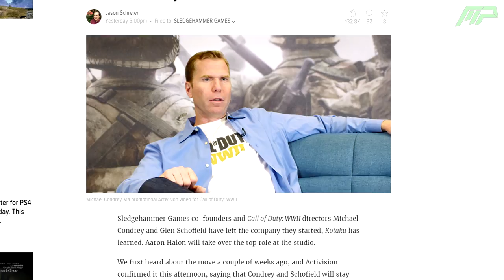Goodbye Michael Condrey & Glen Schofield... BIG Changes to Sledgehammer Games (CoD WW2)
This news is pretty shocking...
Yesterday, it was officially confirmed that two co-founders of the Sledgehammer Games studio, Michael Condrey and Glen Schofield, have officially left the studio and moved to Activision. What does this mean for Call of Duty? In this video I'll be discussing the future of COD WWII and SHG.

Video by MilesPresents.